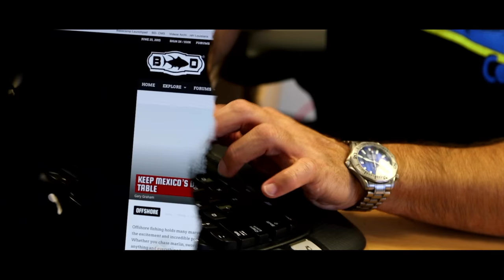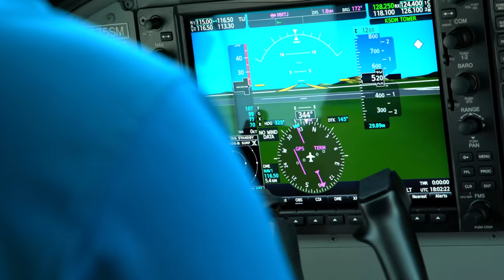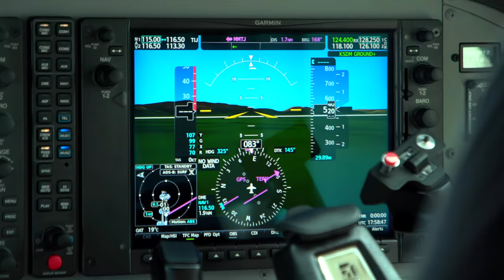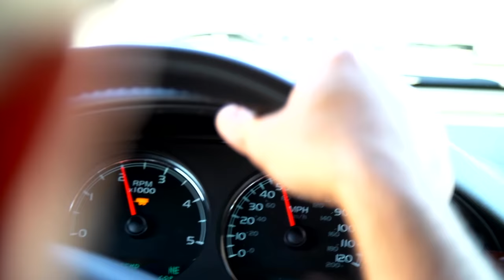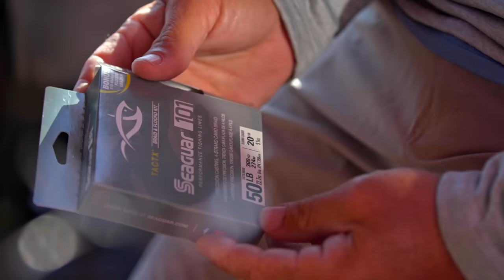Local Knowledge S7:E9 "Return To Baja Pt. 1"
Ali and Rush head to Baja California Sur to meet up with Julio Meza and friends in the towns of La Bocana and Abreojos to target large Gulf and Broomtail grouper in shallow water. This time around the crew trades the stressful drive with boat in tow for a quick flight right into grouper country.

Cast:
Fishco Pesca Deportiva

Produced by:
Michael Torbisco